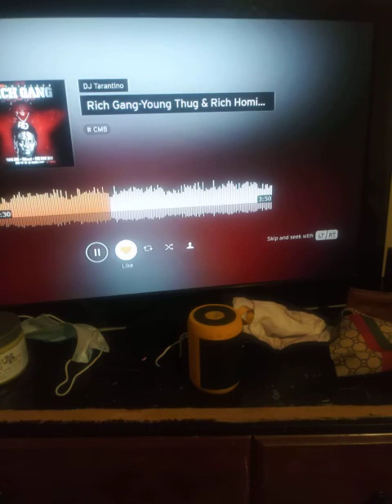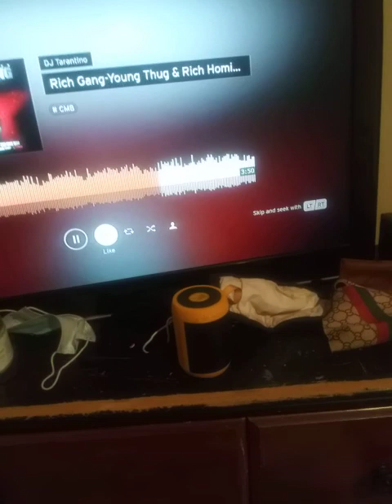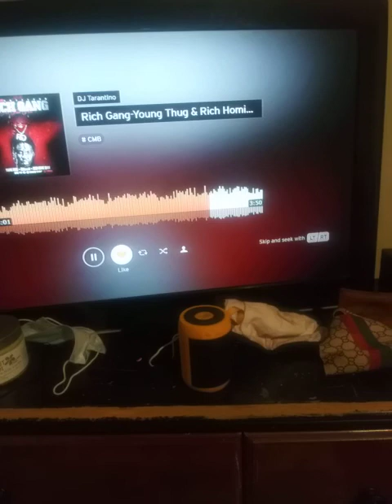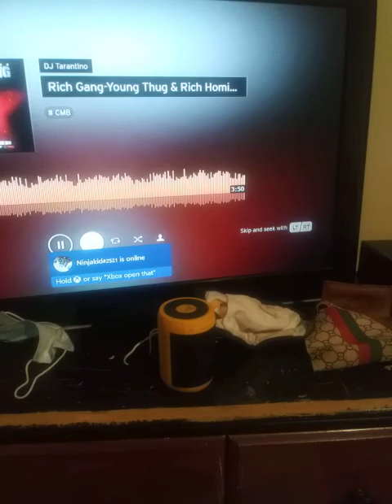November 22, 2020